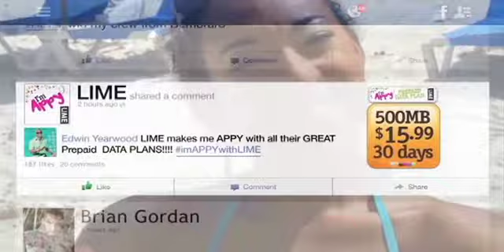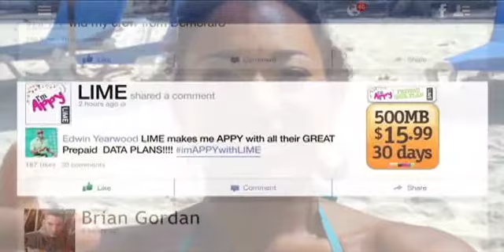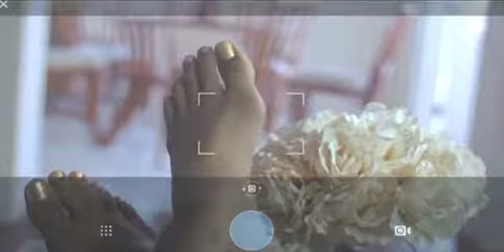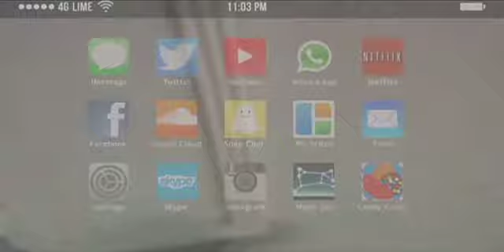BARBADOS TODAY MORNING UPDATE - OCTOBER 8, 2014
The Barbadian who was hired as the CEO of the Barbados Cricket Association in spite of being convicted in the US of grand theft, has now been fired.
Thousands of pensioners and other NIS beneficiaries who have been waiting for about two weeks for their cheques,
will definitely receive their money by Friday.
The Opposition wants Prime Minister Freundel Stuart to fire his Minister of Education.